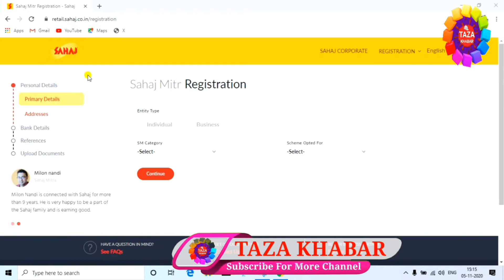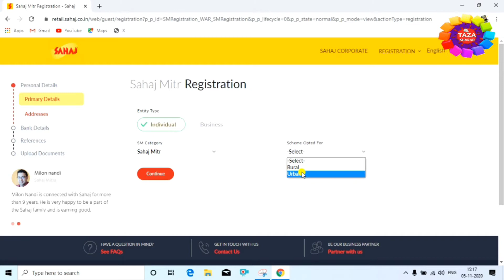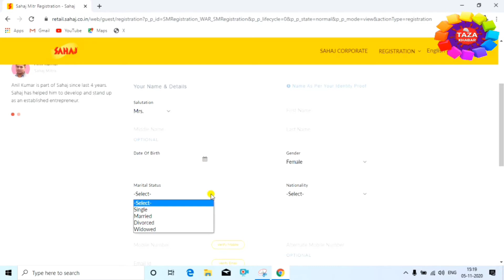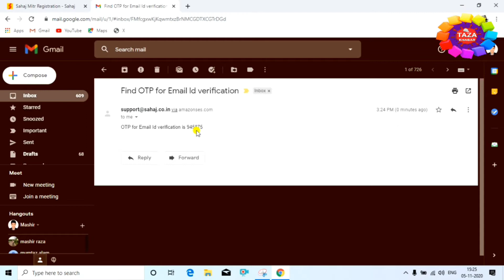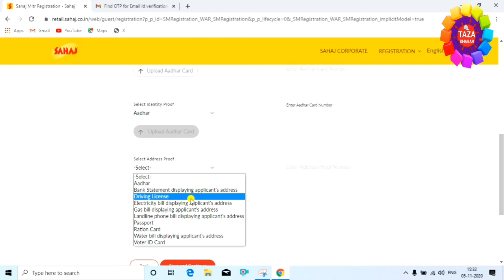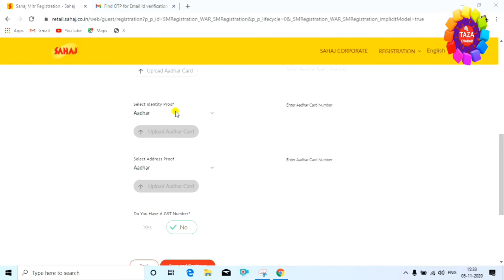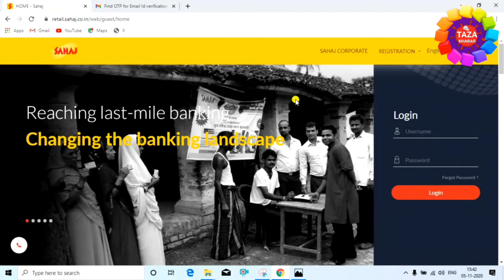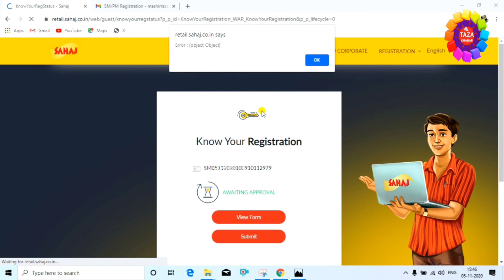sahaj jan seva kendra kaise le 👈 sahaj registration kaise kare 👈 sahaj portal registration 🔥 raza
sahaj mitra registration process is video me aap dekhenge. sahaj portal csc ki tarah ek portal hai jahan kafi services hai. sahaj mitra potral free hai lekin isme security fees deni hoti hai.

is video me sahaj mitra registration ka pura process dikhaya gya hai. sahaj mitra registration process online hai. iske liye koi fees nahi deni hoti

sahaj mitra portal se pan card, voter id card, incom certificate jaise services de sakte hai aur sath hi banking services bhi milti hai

Engineer raza